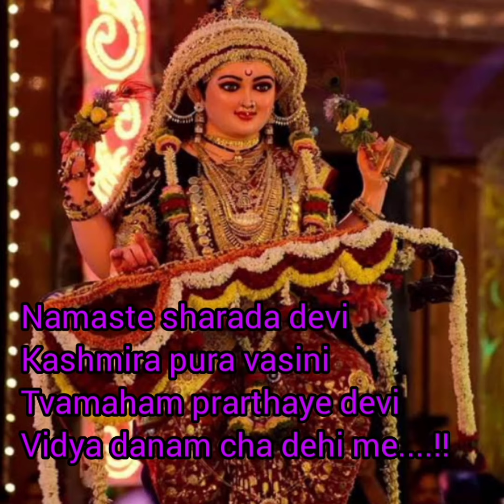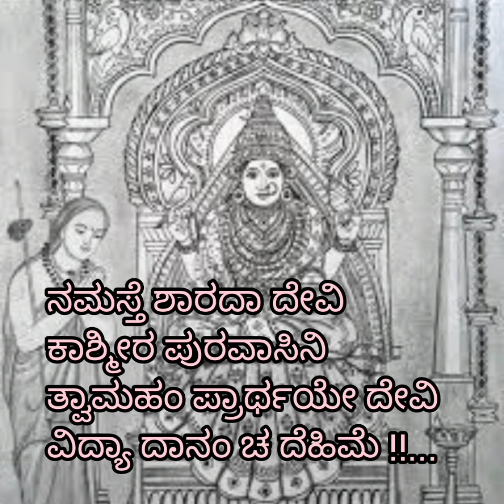ಶಾರದಾ ದೇವಿ ಶ್ಲೋಕ ಮತ್ತು ಅರ್ಥ.. ಮಕ್ಕಳ ಶ್ಲೋಕ.. baby sloka.. Part -5.. 🙏🙏